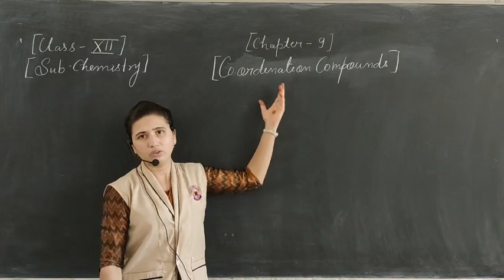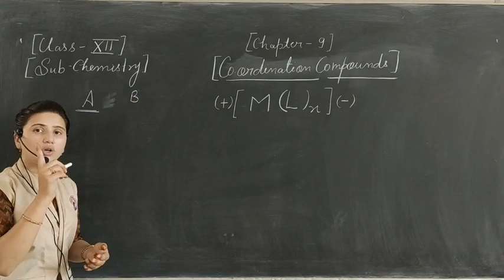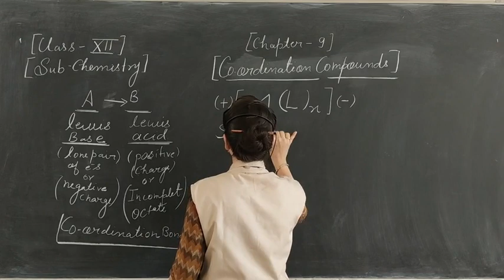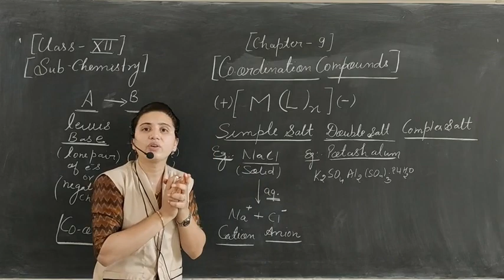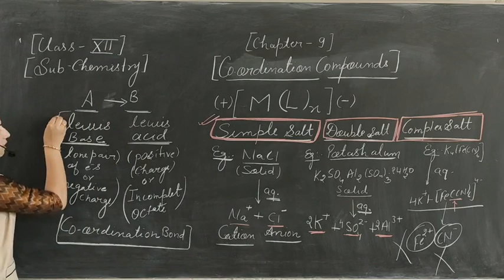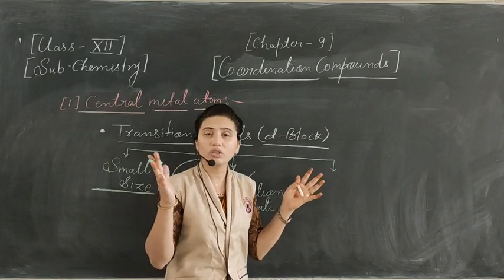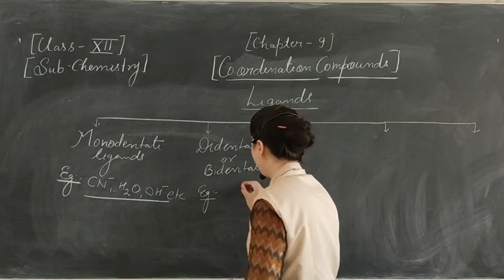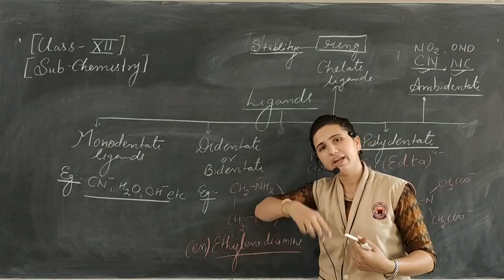Coordination compounds.lecture -6